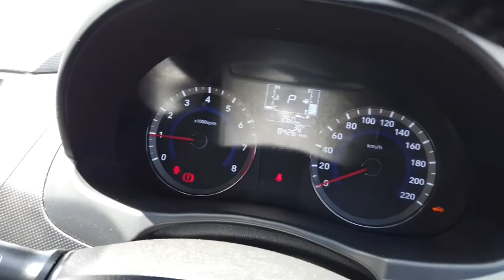2017 HYUNDAI ACCENT Midland, Darlington, West Swan, Helena Valley, Ellenbrook, WA 61002373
White New 2017 HYUNDAI ACCENT available in Midland, Western Australia. Servicing the Darlington, West Swan, Helena Valley, Ellenbrook, WA area.